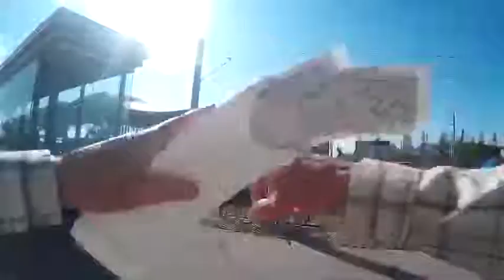Opening Up The Eyes Of The Lost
GOD Has Raised me Up And Also Placed In my Heart To Speak The Truth In Love; The Truth Can Be Painful To Hear At First Because It Breaks Tradition But If Received The Ends Thereof Produces Life \ More Life In CHRIST JESUS; There Was A Man And A Woman In Particular Who Lifted Up Their Eyes Toward me A Few Times And GOD Revealed To me When That Happens In That Way It Is Because Their Hearts Are Being Drawn Towards The Message From THE HOLY SPIRIT And That Is An Odour Of Life For Them To Be Received As The Holy Scriptures Also Declare; GOD Bless Them All!